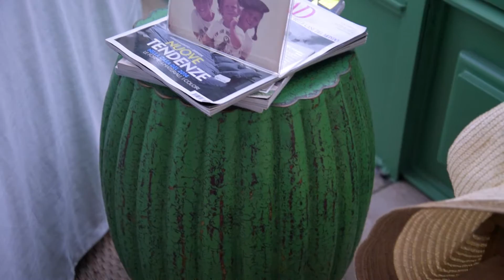Rosa May Sampaio e Roberto Riscala - Mostra Beach & Country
O requinte de suas ambientações está no mix entre o design contemporâneo e peças garimpadas em antiquários, como tapeçarias, biombos, móveis clássicos, porcelanas, tecidos ἀnos, etc. As cores neutras pontuadas por peças em tons vibrantes e obras de arte deἀnem o seu sofisticado estilo de décor.